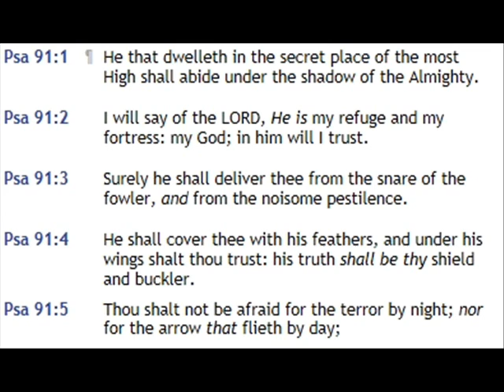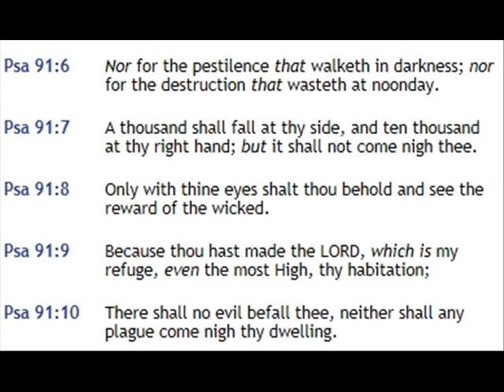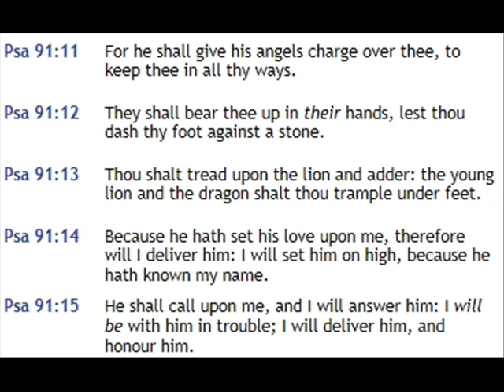Let's Learn Psalm 91 By Heart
Let's Learn Psalm 91 By Heart this is a powerful psalm that will be a great comfort to you and others in times of trouble.  You'll be so glad you learned this Psalm by heart.